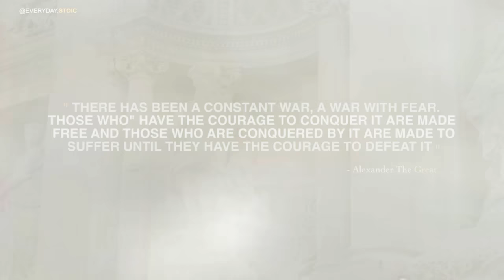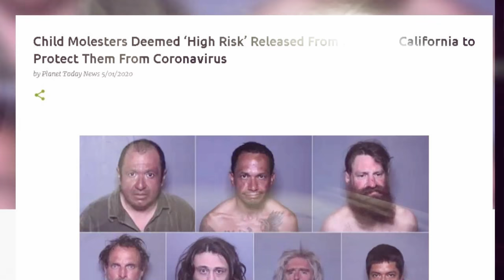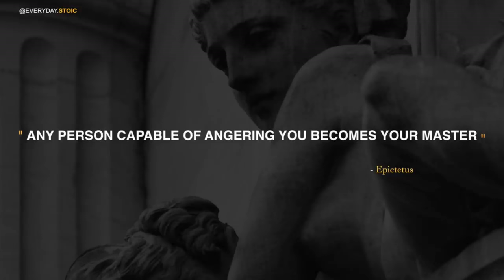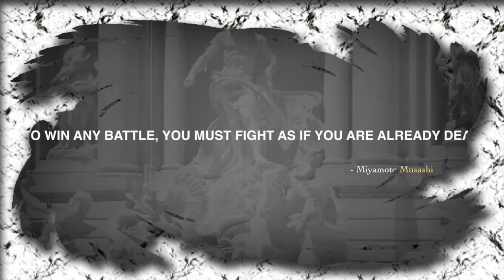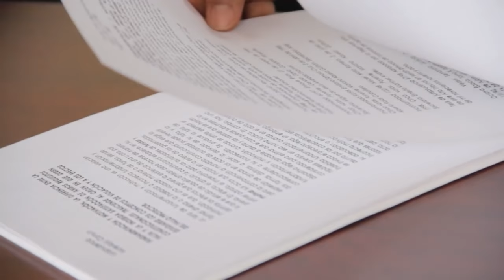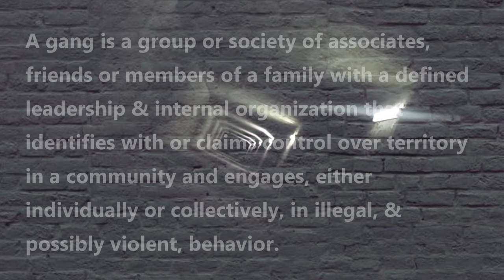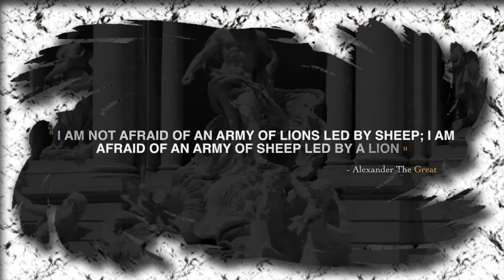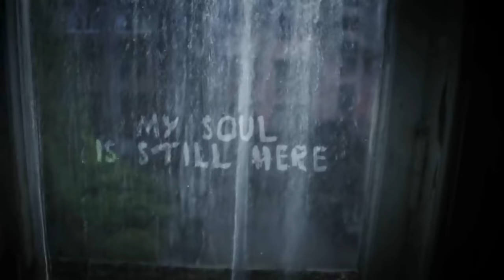SNY-PC Snitch-Tube according to Ronald Dean Yandell /updates on Todd Ashker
CLICK LINK BELOW TO VIEW CURRENT 10/7/21 MASSIVE CORRUPTION & DEATH BY "SUICIDE"  IN MYSTERIOS DEATH OF CDCR INVESTIGATORS.
Ronnie Yandell speaks on SNY-PC Snitch-Tuber's under the Directives of IGI-ISU# CREDITS: Warden Baughman of Folsom Prison (likeness mirrored in the clips from movie Against the Wall "Warden") David Baughman of Placerville is alleged shot caller for the GREEN WALL GUARD GANG & no longer warden, he was promoted to an even higher position in Sacramento allegedly the most corrupt ppl in history of SAC. (SCARY)

A lot of ppl are asking about Todd Ashker, Well what we heard, the CO's came down so hard on him & mentally tortured him, kept him in the SHU illegally, (for the 2nd time, so he has spent the last 30 yrs in isolation.  to get revenge for the hunger strikes( to drive him crazy) & he finally cracked & checked in & went to 3 PC meetings with IGI, when he changed his mind & said he doesn't want to cooperate with them anymore & dropped out of the PC program & wrote a lawsuit & filed it against them Dec 2020. So Todd is in limbo. As Ron said "They practically water boarded him past yrs for revenge for hunger strikes"( Todd was the original one who started it.) "They finally broke him down. No one hates him"

CREDITS:
BEWARE OF SNITCH-TUBERS

Addicted to snitching | My Strange Addiction (ShonTell)

Against the Wall (1994) (representing actual Warden Baughman of Folsom prison)

CRUMP CHANNEL TRAILER SPECTACULAR 2

Atomic 3D Smoke Bomb Effect

Epictetus - LIFE CHANGING Quotes - STOICISM

Summon Your Strengths - The Warriors Code (LIFE CHANGING)

How do I discredit the "informant" in my Nevada criminal drug case?

Guards at Donovan State Prison Accused of Running ‘Mafia-Style' Gang

Prison Documentary Calipatria State Prison

Office 01 free HD mp4 footage
Massive Footage

Copia de stock footage slow motion video of man walking in tunnel to the light 1 mp4
Video Intro Template
Ahmer paracha

Inside the snitch tank: A secret jail-informant network

Child Molesters Deemed ‘High Risk’ Released From Prison in California to Protect Them From Coronavirus
Planet Today

Did California Pass a Law Protecting Pedophiles Who Rape Children?
Snopes Media Group Inc.

To the incredible men & women at CDCR

FREE HD STOCK FOOTAGE of B-Movie style Zombie Walking in Black and White

khr judge gavel 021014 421mov
Chris Gutierrez

HDStockFootageFree

Haunted Jail Part 2 raw B roll footage for a video

Turning Americans into Snitches for the Police State: ‘See Something, Say Something’ and Community Policing

Sound Library